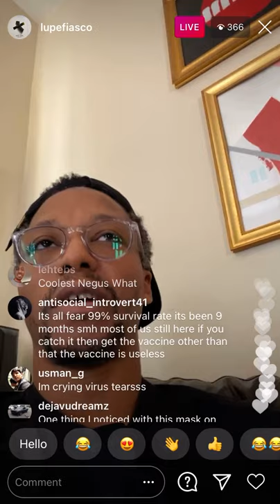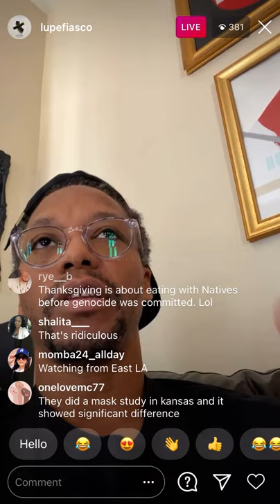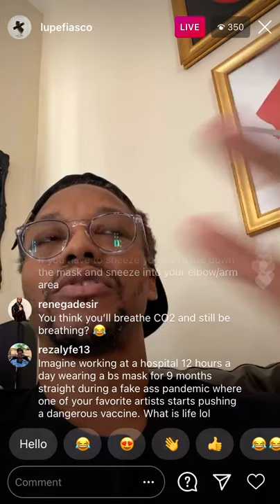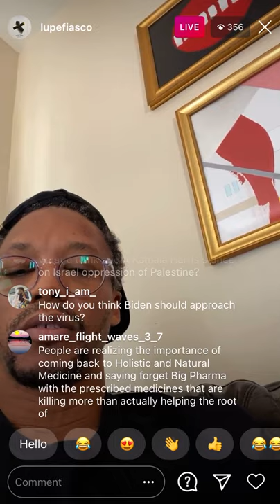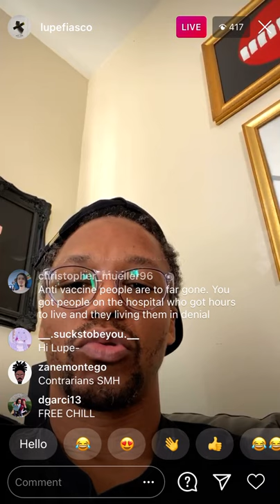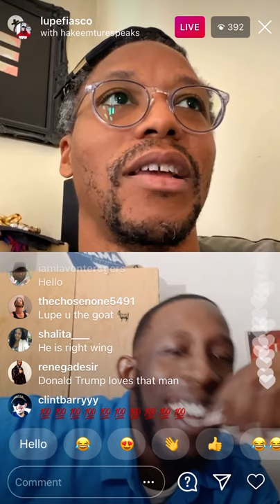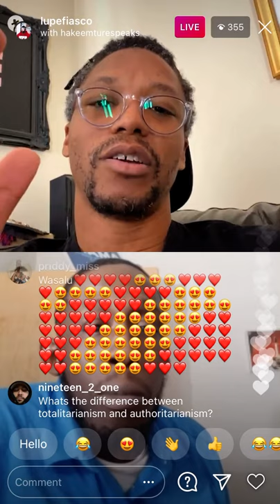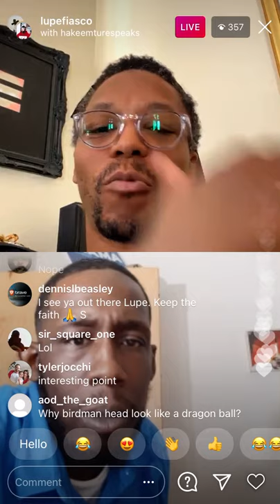Lupe Fiasco Instagram Live November 22, 2020